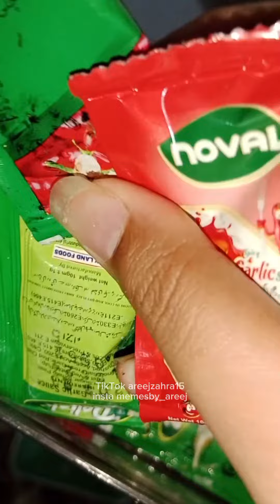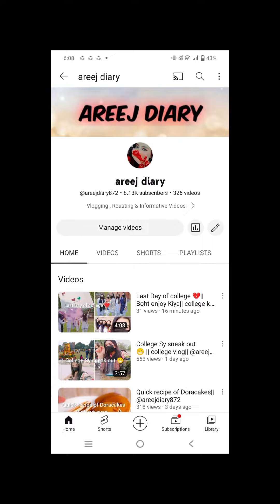Import export wali viral shadi || Lalchi Dulhan